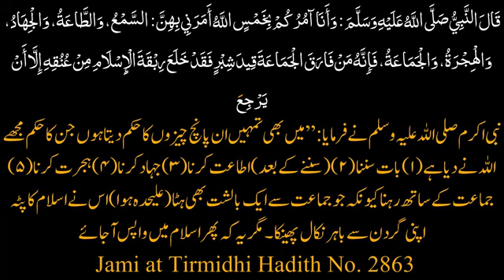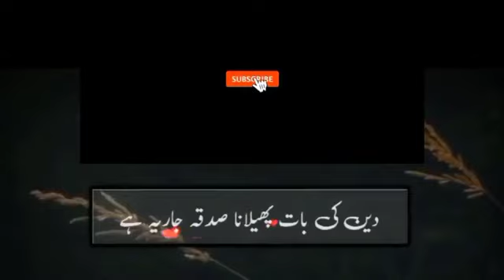hamein ye Hadees ab tak q nahi sunaii gyi? | Dr. Israr Ahmed (R.A) | Dawah of Haq